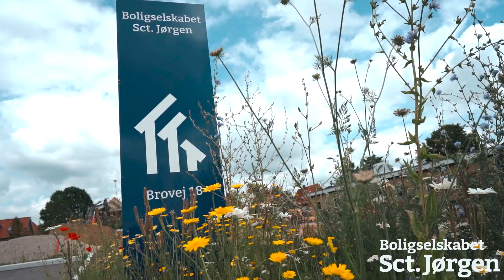Grønne sammen Boligselskabet sct. Jørgen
Bæredygtighed, boligselskabet Sct. Jørgen, FN17